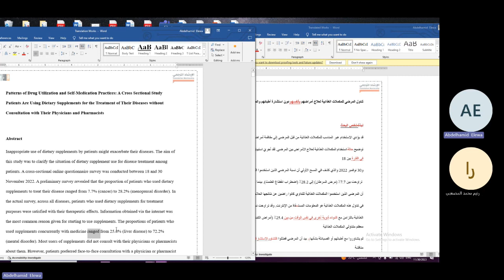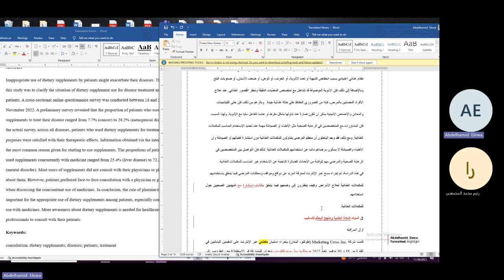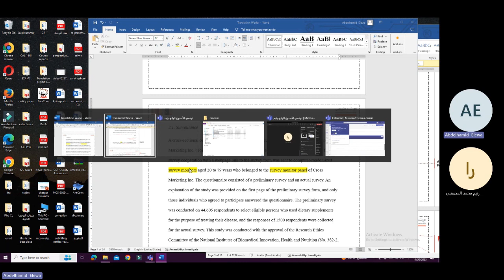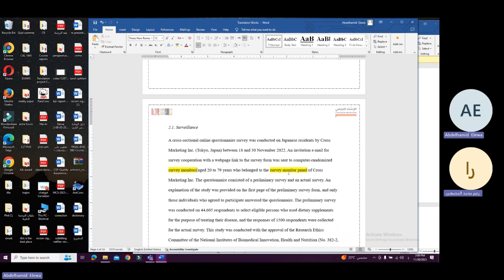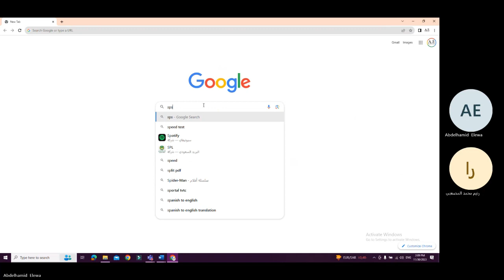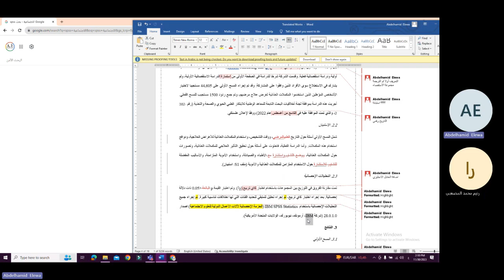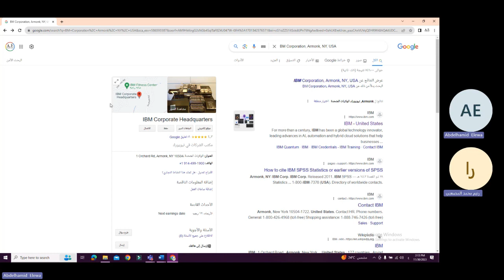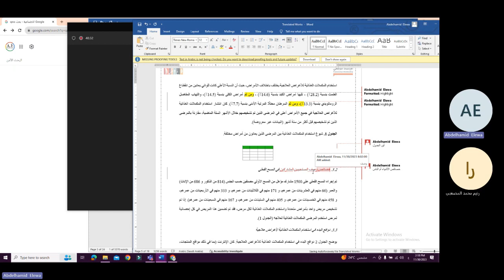سلسلة ورشات الترجمة العملية: ترجمة البحوث العلمية